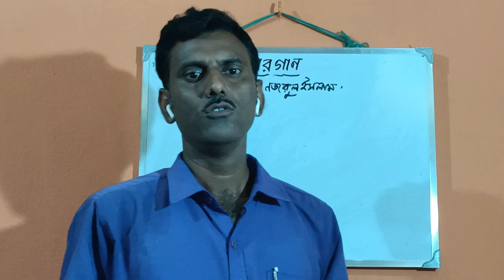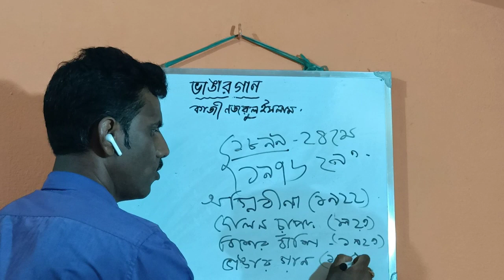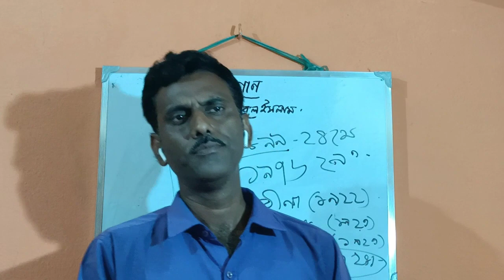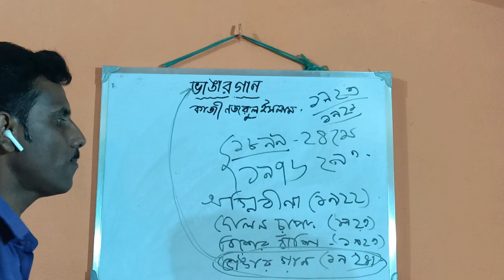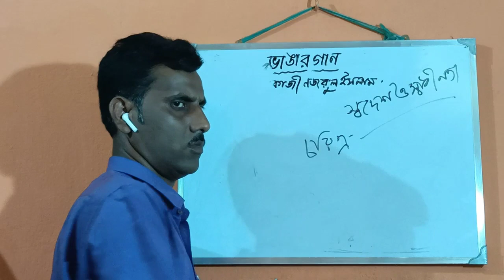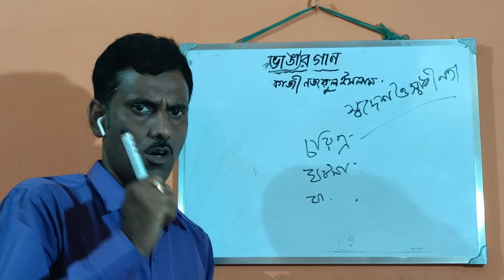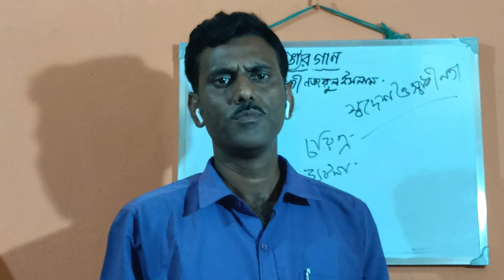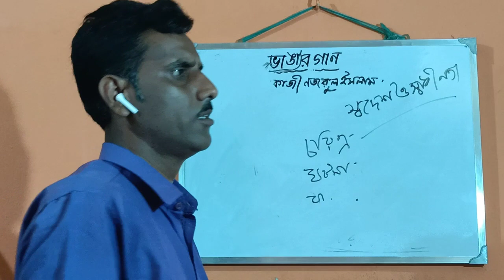ভাঙার গান।কাজী নজরুল ইসলাম।নবম শ্রেণির ছাত্র ছাত্রিদের জন্য।প:ব:ম:শি:পর্ষদ।সেখ জহরলাল।